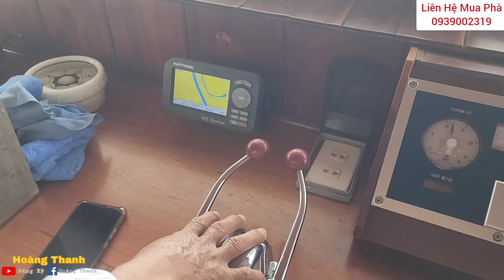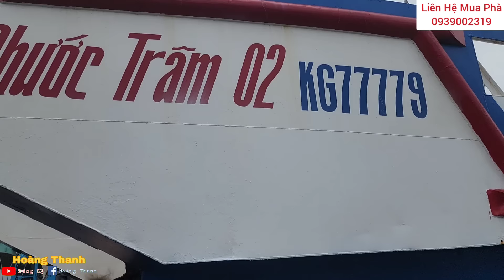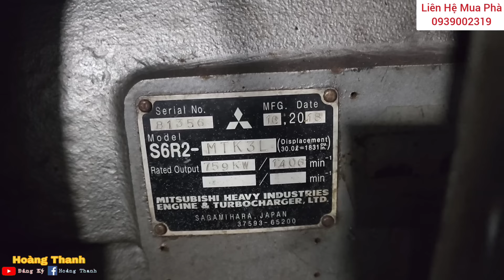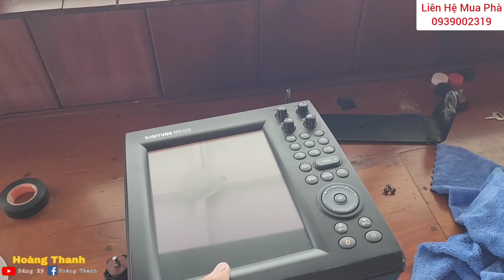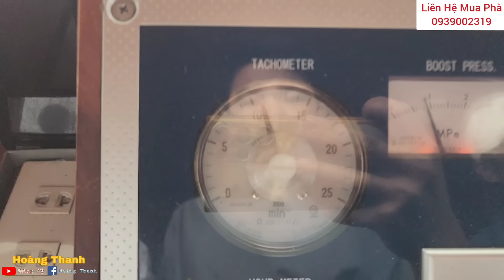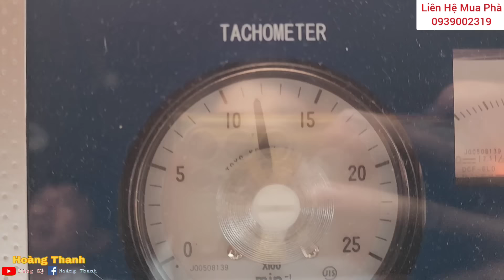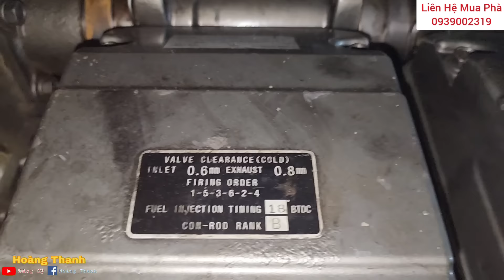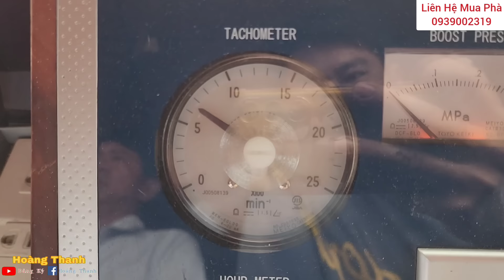Vì Lí Do Này Phà Phước Trâm KÊU BÁN, Mới Đóng Được 5 Năm, Chạy Thử Cho Khách Xem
xin chào các bạn hôm nay mời các bạn cùng xem video review phà Phước Trâm 02 nha  . bên Cty Phước Trâm đang có nhu cầu đổi lớn nên nhượng lại cho quý khách nào cần sử dụng nha .